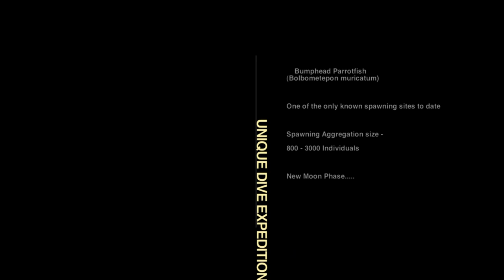BUMPHEAD PARROTFISH SPAWNING Bolbometepon muricatum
Unique Dive Expeditions short video of the Bumphead Parrotfish Spawning in Palau